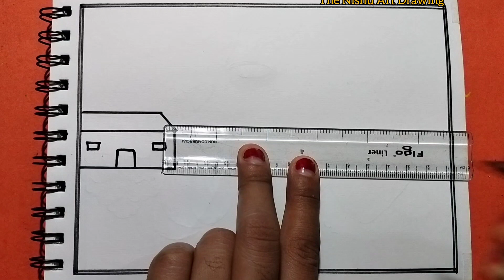Easy Circle 🔴 simple 🌴 Village mountain 🏔️ scenery drawing ☺️ very/easy River/ Art/ step by st...